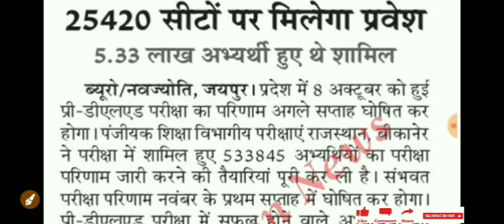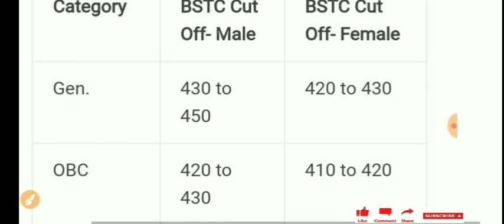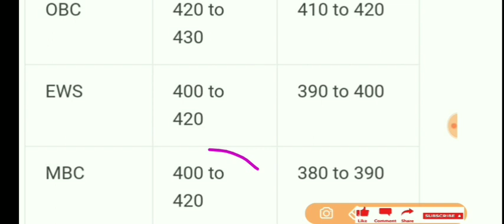Bstc Cutoff 2022 | Bstc Result 2022 | Bstc 2022 Expected Cut Off | Pre Bstc 2022 Result Kab aayega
Bstc Result 2022 | Bstc Cutoff 2022 | Bstc 2022 Expected Cut Off | Bstc 2022 counselling kab se shuru hogi

Video Part-02

प्रिय विद्यार्थियों आज की इस वीडियो में हम बीएसटीसी प्री एग्जाम के कट ऑफ और मनपसंद कॉलेज कैसे मिलेगी, काउंसलिंग के लिए क्या-क्या डॉक्यूमेंट चाहिए इसके बारे में डिटेल से पढ़ेंगे।

Your Queries-
Bstc 2022 Expected Cut Off Bstc 2022 Result Kab aayega